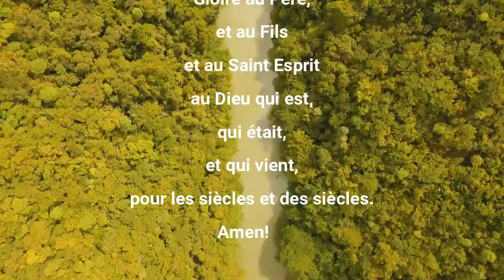LA PAROLE AU QUOTIDIEN VENDREDI 12 AVRIL 2024